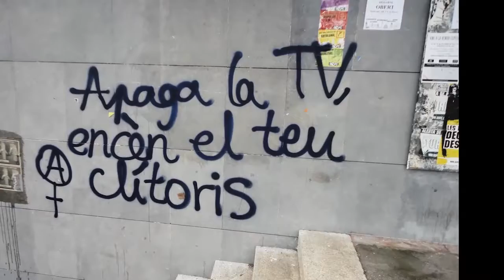Mito matxistekin apurtu: Emakumeak errudunak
Saio honetan gure jendartean indarkeria matxisten inguruan dauden mito ezberdinak kolokan jarriko ditugu.   Hausnartu dezagun!

Kasu batzuetan, emakumeak euren jarrerarekin, indarkeria probokatzen dutela deritzozu? Andreak kontrakoa azalduko digu.